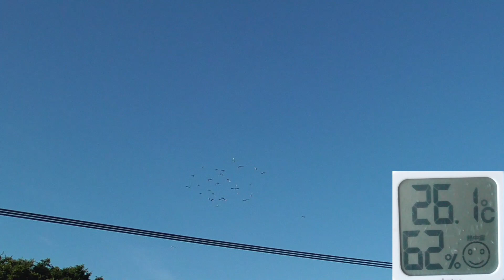22 6 27（月）暑い日の飛翔